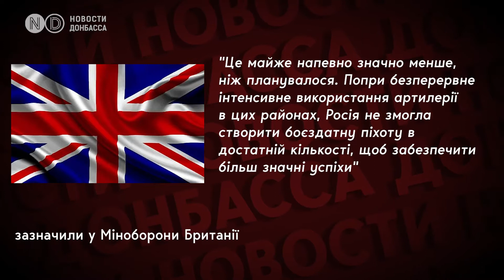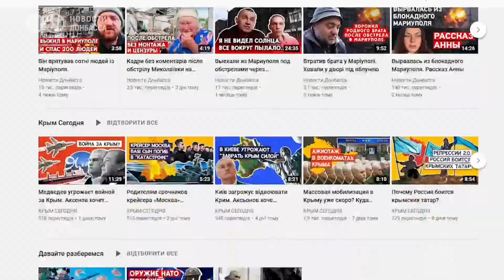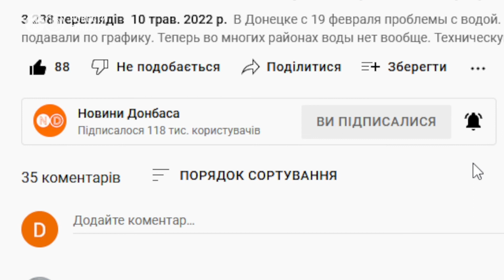Бахмут - ціль номер один для Росії на Донбасі. Чи втримає Україна?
Місто Бахмут стало ключовим напрямком для удару російських військ. Упродовж кількох днів його штурмувала російська піхота. Не припиняються обстріли із реактивних систем залпового вогню, артилерії та авіації. Місто має важливе стратегічне значення, адже воно обгортає дорогу як на Краматорськ, так і на Костянтинівку. Взяття Бахмута може дозволити РФ оточити значну частину українських військ.

Місто Бахмут Донецької області – зараз ключовий напрямок для удару російських військ. Якими темпами вони просуваються і чи вдасться їм взяти місто?

Армія РФ пішла на штурм у районі Бахмута, Яківлі, Соледара. Українські війська чинили запеклий опір.